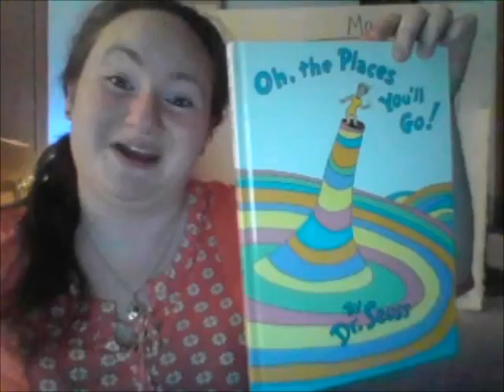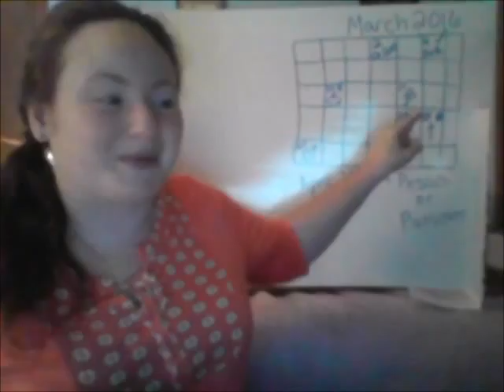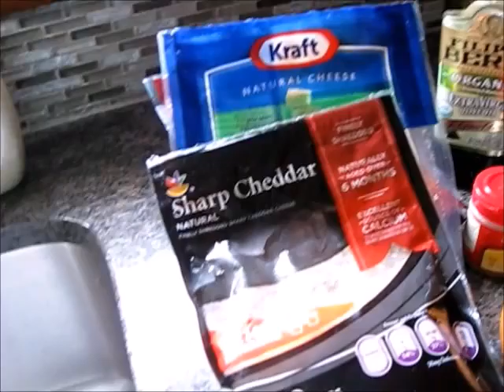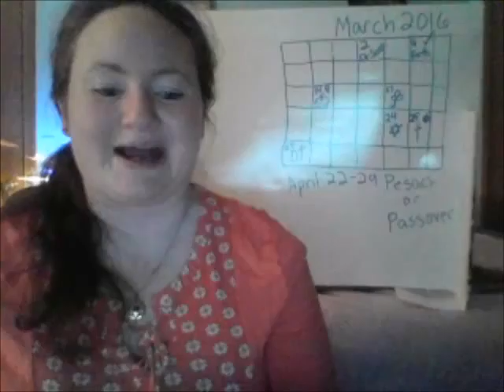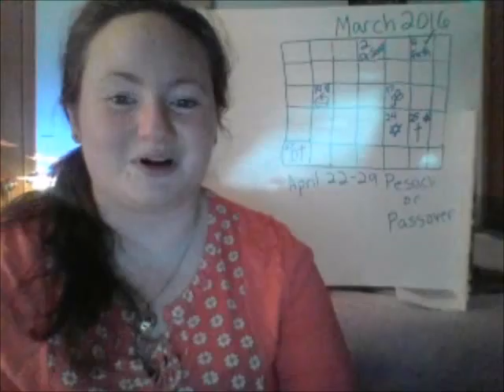Spring Holiday Quiche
Believe it or not, I was able to connect 5 different Springtime holidays by making just one food item. Check it out.